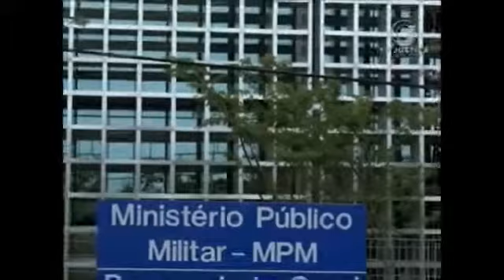Ex-Soldado do Exército é Condenado por Furtar Armamento no Batalhão no RS